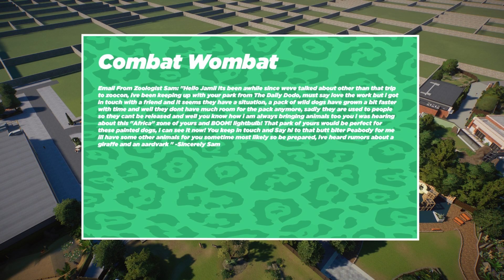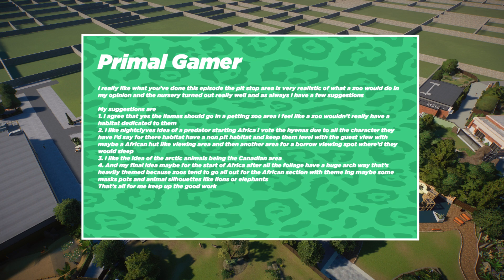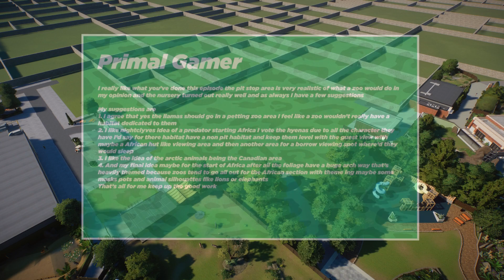Planet Zoo | Wild Dog Habitat | Into Africa | Jamii Conservation Park | Community Zoo Build | Ep.19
Planet Zoo | Wild Dog Habitat | Into Africa | Jamii Conservation Park | Community Zoo Build

Welcome to a brand new Planet Zoo Series, and one where you guys call all the shots!

Today we continue with chapter 3 and begin the building of Into Africa, our new African inspired zone, and a Wild Dog Habitat to start to area off in Jamii Conservation Park.

00:00 Comments & Feedback
09:02 The Build
29:27 Live Section

This is how the series works:

1.  The game is paused when I build, but the minute I'm finished the clock will start ticking.
2.  Zones are gifted every 5-10 years, but you decide how quickly the zoo expands, when to do so, and which square we unlock next.
3.  You make all the decisions! Please leave comments on build suggestions, and be sure to read and like each others to help me decide on which things should be built next.
4.  You will be asked at the end of each episode if we should progress by way of a poll so please be sure to vote each time.
5.  Realism is always a winner with me!

Grid systems is now on the workshop!